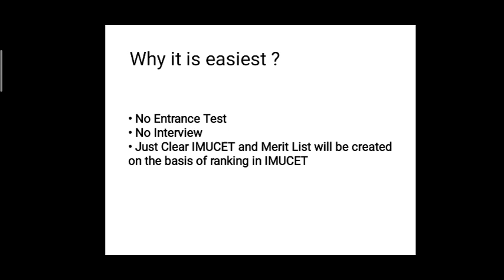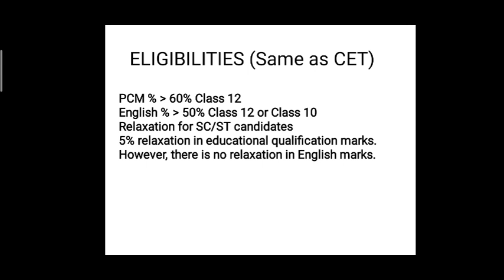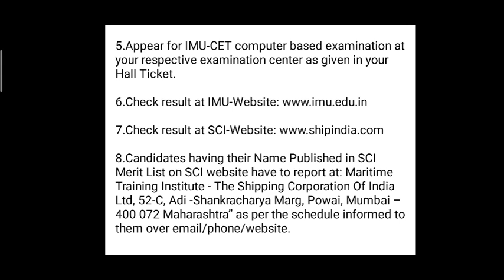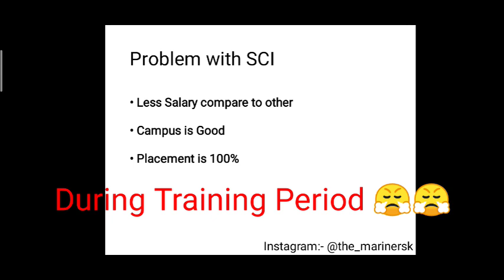Shipping Corporation of India (SCI) | Sponsorship | Deck Cadet | Explained by MarineR Sk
Content :- Physics+Mathematics+English

NCERT Maths Class 12 Both Parts

NCERT Physics Class 12 Both Parts

NCERT Chemistry Class 12 Both Parts